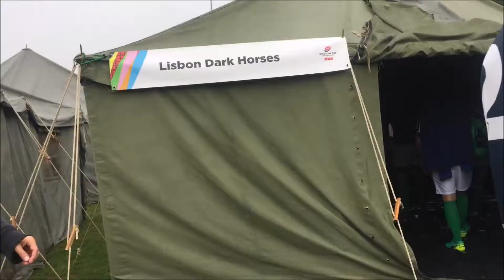Dark Horses Rugby at Bingham Cup 2018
In june of 2018, Dark Horses rugby team of BJWHF Sports Club flew to Amsterdam to play at the Bingham Cup 2018, the world championship of inclusive rugby, with 70 teams from all 5 continents.
They won 5 of their 6 matches, won their final and brought to Lisbon a heart full of pride, joy and happiness.
Hope you enjoy this video about that amazing weekend!